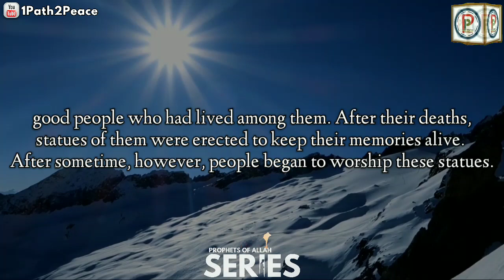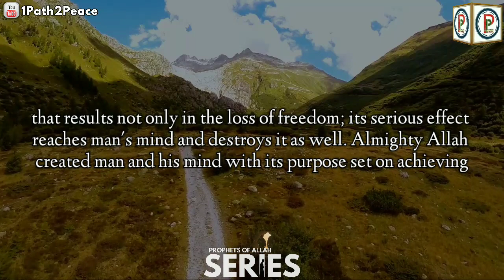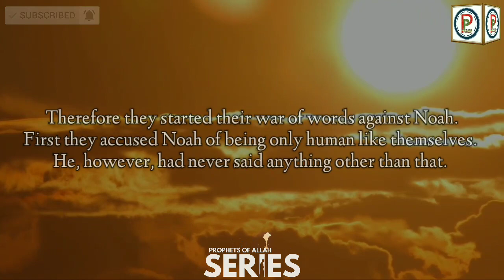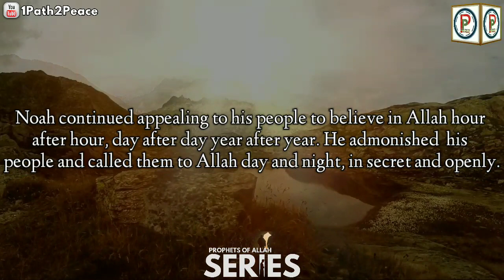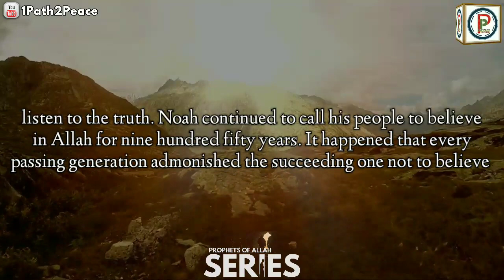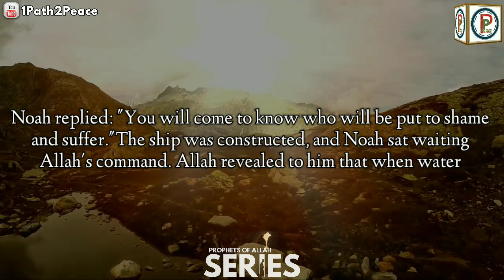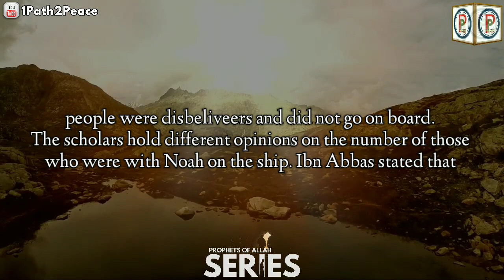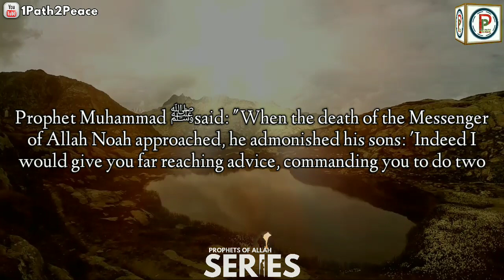Story of Noah (AS) - Prophets series ¦ نوح علیہ السلام کی کہانی۔ نبوت کا سلسلہ ¦Urdu-English-हिन्दी